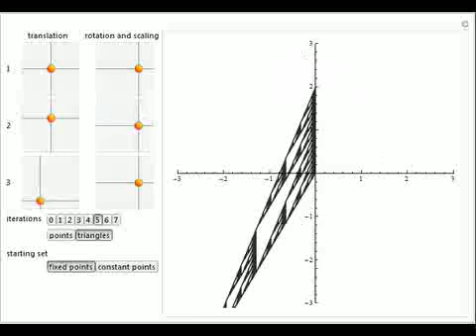Creating Self-Similar Fractals with Hutchinson Operators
A map M is a contraction mapping if for all points x, y, |M(x)-M(y)|?r|x-y|, where 0?r lt 1. A similitude is a contraction mapping that is a composition of dilations, rotations, translations, and reflections. A two-dimensional Hutchinson operator maps a pl...

Contributed by: Garrett Nelson